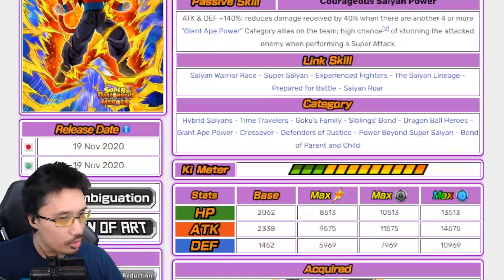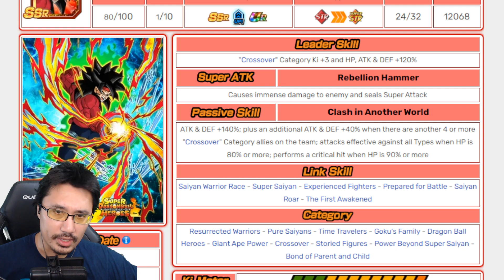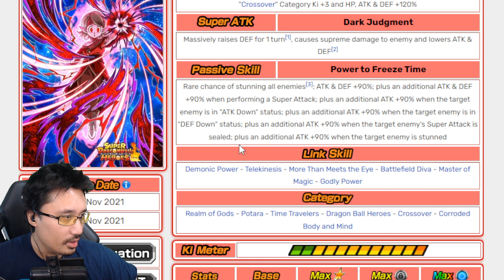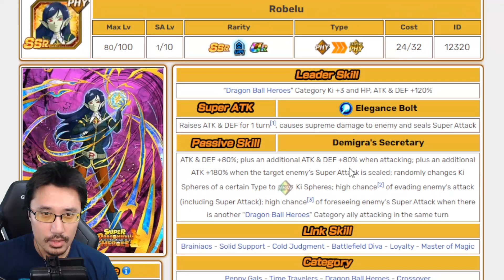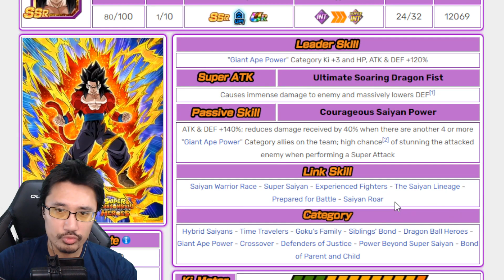COLLAB 2022 DB HEROES ! DOKKAN BATTLE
Infos collaboration dragonballheroes dokkanbattle 2022